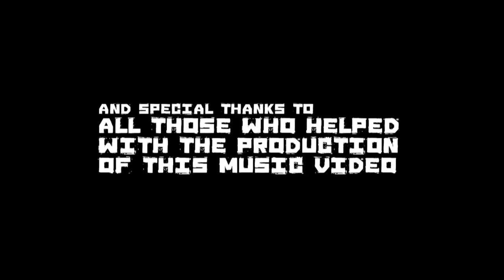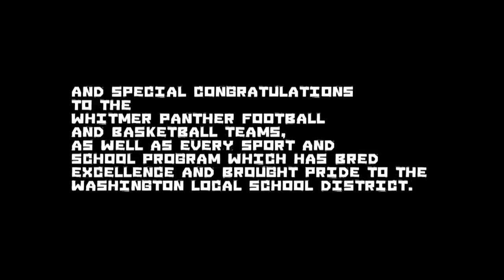Whitmer Film Project: "Blue & Yellow" (Panther Nation) OFFICIAL Music Video HD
Here is our latest production:  the official "Blue & Yellow" (Panther Nation) music video - performed in-house, by Whitmer's own Brieyon McBride (d.w.a."New Era") !!!  Enjoy!